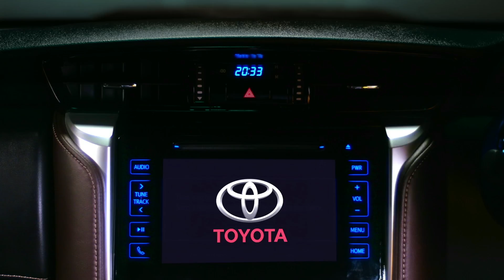Kevin Davies Demo Reel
Hi,
I'm Kevin Davies, Director Of Photography, Colourist and Storyteller.